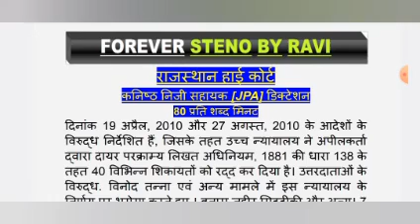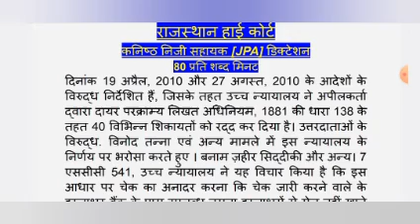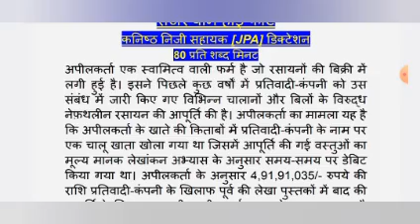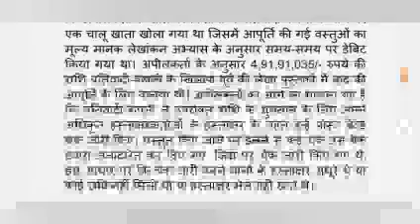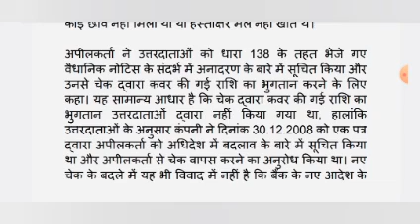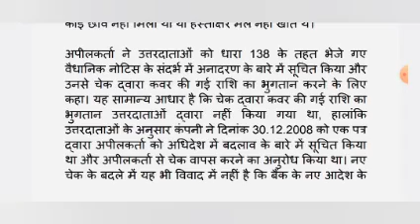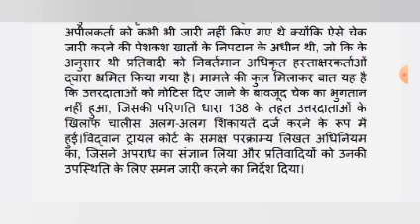80wpm लीगल डिक्टेशन | Rajasthan High court Dictation 80 wpm/80wpm Rajasthan High Court Dictation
नोट :-  परीक्षा को ध्यान में रखते हुए डिक्टेशन की गति  को कम और ज्यादा रखा गया हैं I
पीडीएफ के लिए टेलीग्राम जॉइन करें -
high court efficiency test
stenographer typing
rajasthan high court dictation 80 wpm english
stenographer hindi typing
80 words per minute dictation hindi
stenographer skill test preparation
steno hindi classes
stenographer course details
stenography dictation practice
80 wpm legal dictation
steno efficiency test
ssc steno strategy for beginners
ssc stenographer strategy
ssc stenographer full course
ssc steno written exam preparation
ssc stenographer grade c typing speed
ssc stenographer training video
ssc stenographer classes 2023
ssc stenographer preparation
ssc steno classes
ssc stenographer english classes 2024
ssc stenographer
rajasthan high court steno previous year dictation
rajasthan high court steno efficiency test
rajasthan high court stenographer vacancy
80 wpm hindi dictation 10 min
80 wpm legal dictation
how to learn typing for ssc stenographer
70 wpm hindi dictation court matter
high court typing speed
hindi dictation 80 wpm 5 minutes
90 wpm hindi dictation
100wpm Hindi Dictation/ Hindi Shorthand dictation

80wpm Hindi Dictation/ Hindi Shorthand dictation
shorthand team

dictation

dictation hindi

shorthand writing
steno dictation
steno kya hota hai
stenographer job
typing dictation practice
80 wpm hindi
80 wpm dictation hindi
80 wpm shorthand dictation hindi 80 wpm hindi dictation
80 wpm typing
80 wpm steno
80 wpm shorthand dictation deepak prakashan
80 wpm dictation in hindi
80 wpm shorthand dictation in hindi forever steno by ravi shorthand dictation 80 wpm
teeline shorthand 80 wpm
steno
stenographer
steno typing
stenographer vacancy 2023
stenography
steno dictation
steno course
steno class
steno analysis
steno book

foreverstenobyravi 80 wpm